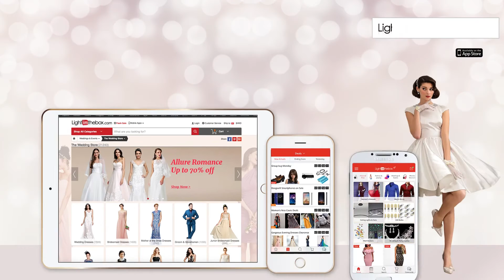Wedding Dresses Recommendation from Lightinthebox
Every girl wants a perfect wedding. Choose LITB, Make it happen.
Perfect price, perfect wedding! Lightinthebox offers you various wedding dresses with affordable prices:
Whether you’ve been dreaming up a beautiful lace bridal gown or just a little white wedding dress, we invite you to browse our large selection of cheap wedding dresses! Use the filter to find out your favorite style! To make sure the wedding dress fits you perfectly, we provide you measuring guide and shape guide. If you’re not sure about the color and material of the bridal gowns, we offer you color swatches. We also have flash sale for wedding dress, don’t miss it !
Plus Size Wedding Dresses -- Chic styles that complement all sizes and shapes.
Beach & Honeymoon Dresses -- Guaranteed to make you spend a great time in honeymoon.
Little white wedding dresses -- Simple, pure and elegant dress, every girl should have one.
Wedding Dresses in Color -- Be a unique bride by wearing a pink bridal gown.

Lightinthebox is professional and reliable in wedding dresses:
Founded in 2007, LightInTheBox has offered customers a convenient way to shop for a wide selection of wedding products at attractive prices. We have factories in China, and all designers and workers are trained and professional. Every wedding dress is unique and just made for you. All our vendors are the most trustable vendors in China and we cooperated for years. We also have our own flagship wedding dress brand: LAN TING BRIDE® — Personalized Designer Wedding Dresses & Bridal Gowns. A creation of opulence with romanticism.It redefines couture bridal fashion with its commitment to delivering innovative designs, superior quality and best-in-­class service at an affordable price.It’s about being a modern woman who believes in a romantic and creative design. We do this by using luxurious encrusted beading, sensual shades of pastel colors and a lavish mix of perfect silhouettes and patterns. We apply innovative structure cutting design merging both traditional and modern couture.

Be the most beautiful bride in the world:
The wedding dress is perhaps the most carefully chosen dress a woman will ever wear, and an amazing wedding ceremony could be the most unforgettable moment in a woman’s life. A bridal gown brings all your romantic wedding day dreams to life! Lightinthebox helps you to make your big day more brilliant, and it’s our honor to realize your wedding dream with you. Pick up a beautiful wedding dress from Lightinthebox, and be the most beautiful bride in the world.